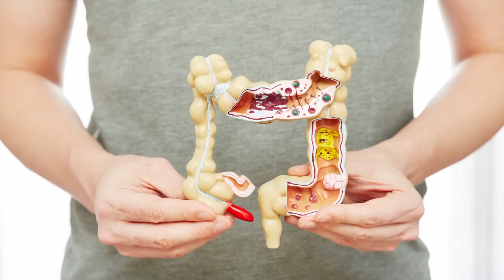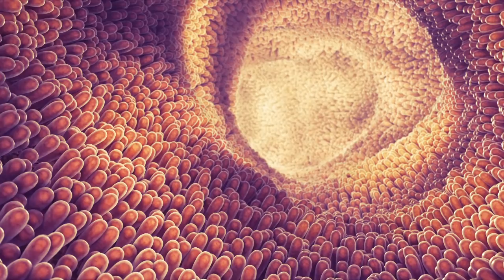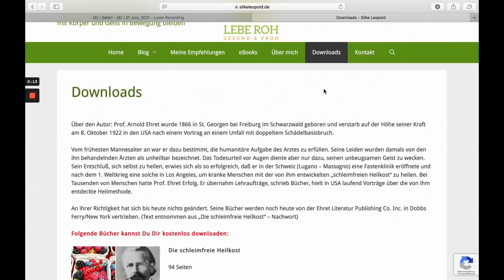Das häufigste Verbrechen gegen das Leben - Arnold Ehret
👉 Gesunde Menschen Band 1
👉 Gesunde Menschen Band 2